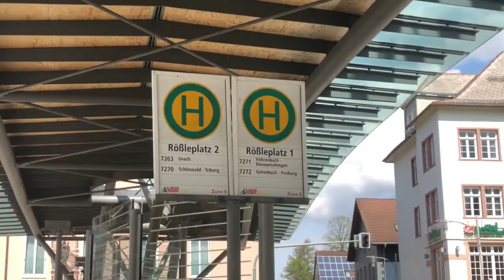Hochschule Furtwangen University | HFU Campus vlog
Hey guyss,
In this video i will show you Hochschule Furtwangen University’s Campus.